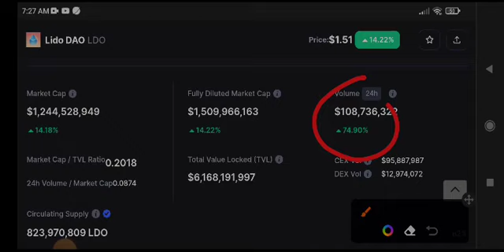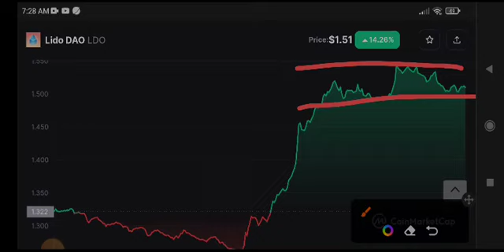LDO Price Prediction & Analysis! Lido LDO coin News Today